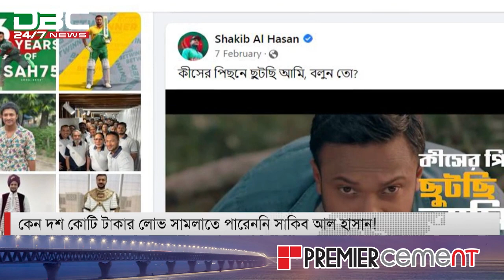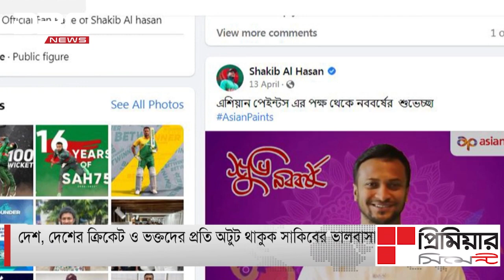কেন দশ কোটি টাকার লোভ সামলাতে পারেননি সাকিব আল হাসান!